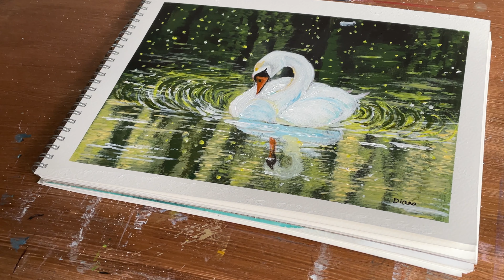How to paint a swan/ reflection on water - acrylic painting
Learn how to paint a Swan/ reflections on water  in acrylic paints. Easy step by step instructions to create your own masterpiece.
 colours used:
black, sap green, Naples yellow, lemon yellow, white, orange.

brushes used:
flat , fan , liner.

Etsy shop